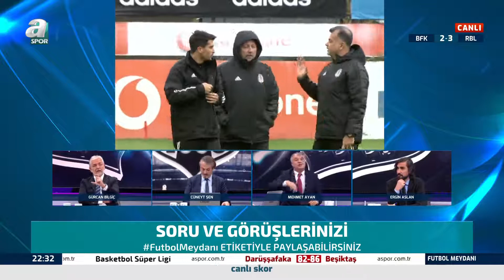Gürcan Bilgiç: "Sergen Yalçın'ın Kendisini Geliştirmek Adına Bir Çabası Yok"